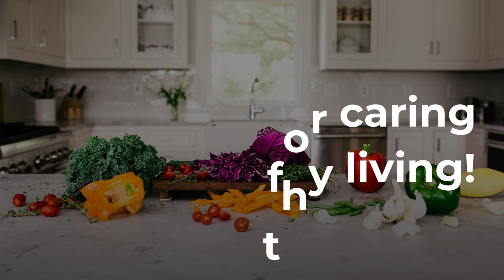Why You Should Be Eating More Sardines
Say Yes to Sardines! 🐟✨ One of the Most Underrated Superfoods

Today, I want to strongly encourage you to say yes to sardines! 🙌 In my view, they are one of the most underutilized superfoods out there. Why are these little fish such a big deal? Let me tell you! 👇

🌊 Packed with Omega-3 Fats

Sardines are swimming in those very hard-to-come-by, oh-so-precious long-chain omega-3 fats. A modest 3-ounce portion of sardines offers a whopping 1,800 mg of omega-3s! 😲 That's about the same amount the average American gets over 3-4 days. Talk about nutrient density! 💪

☀️ Rich in Vitamin D

Sardines are one of the few foods that pack a solid dose of vitamin D—just 3 oz. will give you half of your daily recommended intake. This makes them a fantastic food to support your overall bone health and immune function. 🦴✨

🧀 A Great Source of Calcium

Concerned about calcium? Sardines have you covered. That same 3-ounce portion provides about 15% of your daily calcium needs—perfect for keeping your bones strong and healthy. 🦴❤️

🍽️ Why Sardines Are a Nutrient Powerhouse

These little fish deliver three essential nutrients—omega-3 fats, vitamin D, and calcium—that many Americans are often lacking. In fact, deficiencies in these nutrients are a major concern in the U.S., making sardines a win-win-win for your health! 🏆

🌍 Clean and Sustainable

For some healthy icing on the cake 🎂, sardines are incredibly clean, being low in toxins and mercury. Plus, they're one of the most sustainable wild-caught fish you can eat. 🌱🌎

🧡 How to Enjoy Sardines

Wondering how to incorporate sardines into your meals? My favorite way to enjoy them is on a healthy cracker with a bit of Dijon mustard—delicious as a snack or part of lunch. 😋🍽️

Point being—do them, do them, do them! Sardines are a nutritional powerhouse that deserves a spot on your plate. 🐟